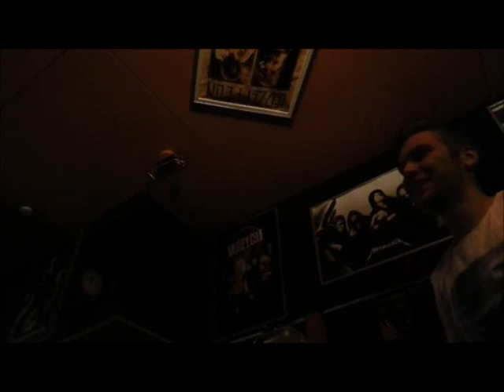Staatusti Quota Live Vieremä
-oma slovari Kuutamolla' sekä lainaveto Gloria' lavantakadokkarissa